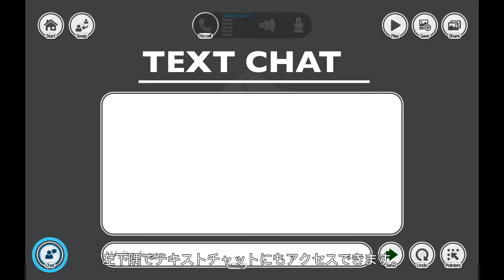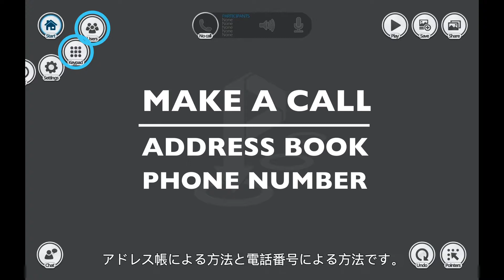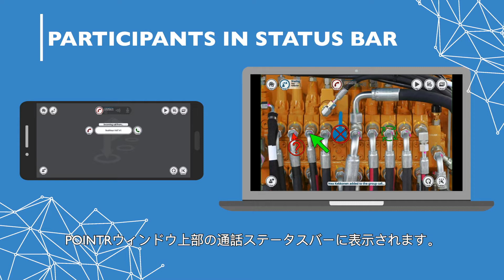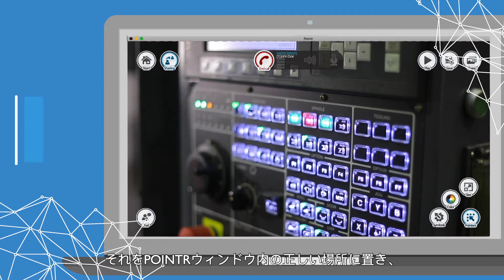POINTR Tutorial 2: Interface & Annotations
Get familiar with establishing a call and using annotations.
UI overview: 0:05
Establishing a call: 0:54
Swap: 1:43
Group Call: 1:57
Annotations: 2:47